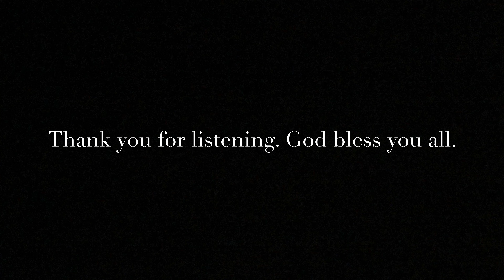Band & Orchestra Perform "Yesterday" by The Beatles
Thank you to Shaniee Kennedy and the Band & Orchestra students for their touching performance of "Yesterday" by The Beatles. Kennedy, their instructor, put together the video of the students playing their parts from home. Our Band & Orchestra continue practicing their art from home with weekly Zoom meetings and performances like these.